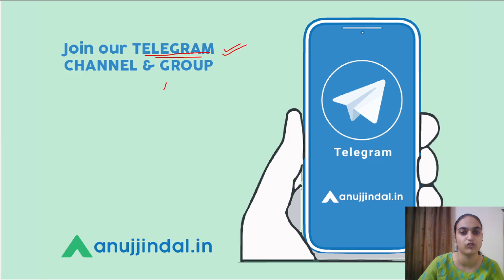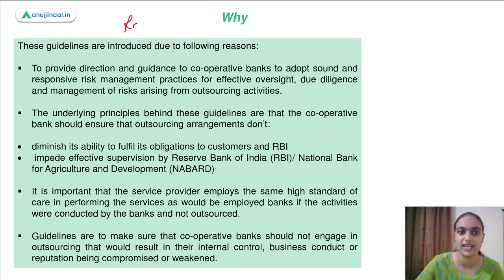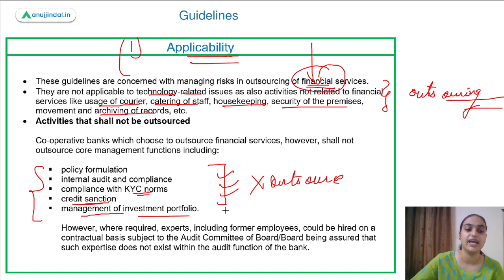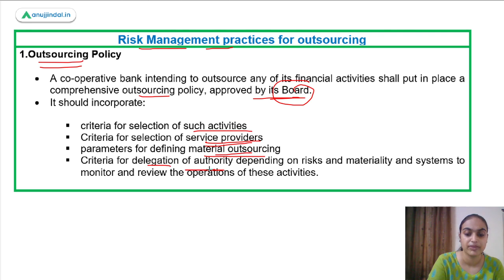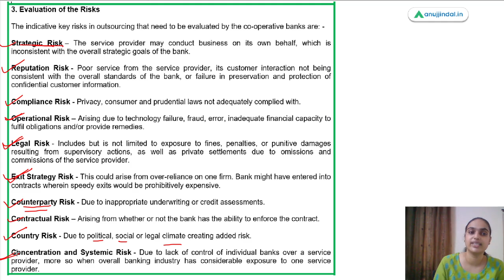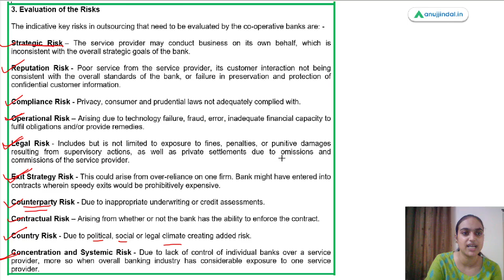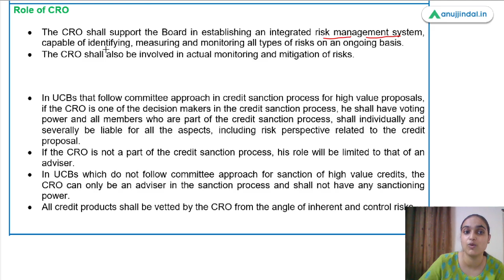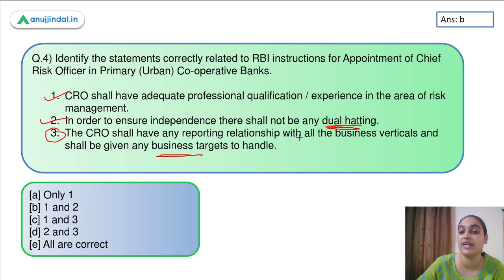RBI Grade B Current affairs | Phase 2 | RBI 247 | RBI Notification | July Day 1 |Tanvi Ma’am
In this session we will discuss about RBI’s latest notification Which focuses on guidelines on managing risks in outsourcing of financial services by cooperative banks. We will also cover another RBI notification which relates to the Appointment of chief risk officer in urban cooperative banks. So watch the complete session to learn and explore more about these topics.